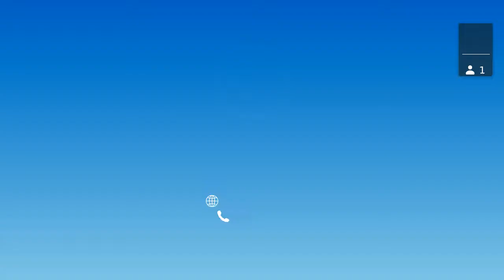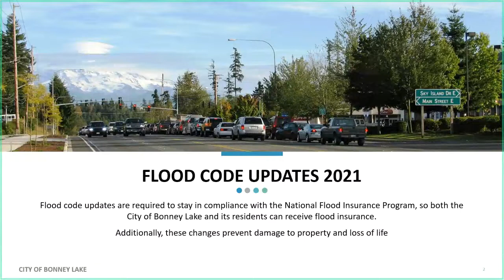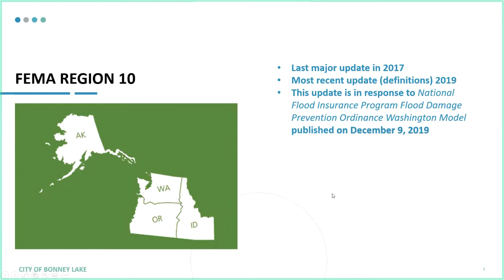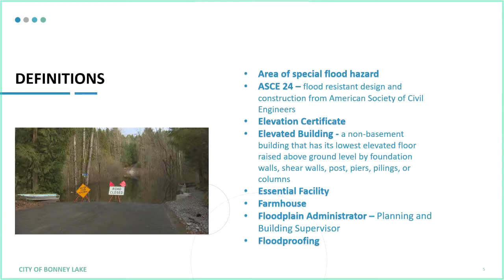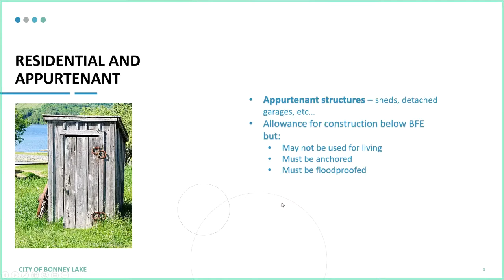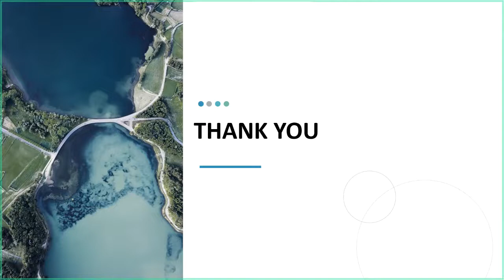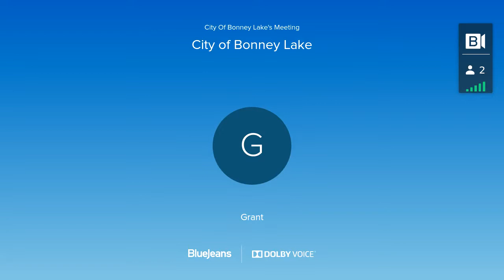Bonney Lake November 3, 2021 Planning Commission Meeting Video